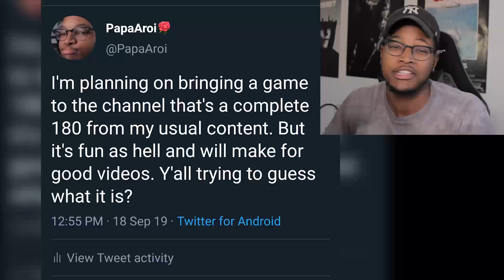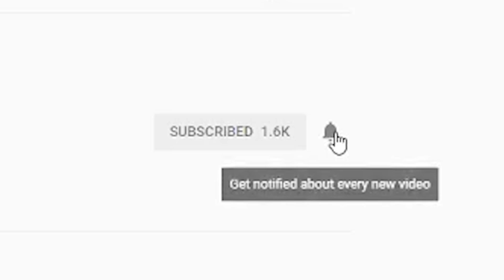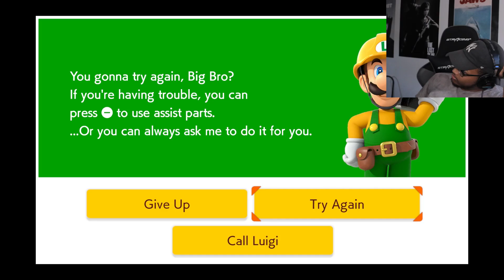Something Different...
So we're trying something a liiiiiiittle bit different today.